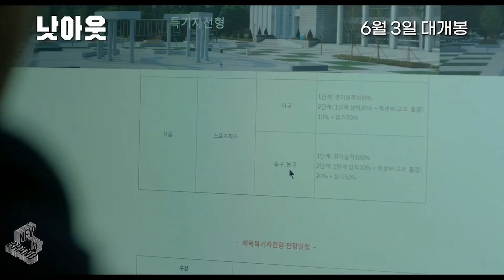최신영화 낫아웃 예고편, NOT OUT Trailer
“내 꿈은 얼마예요?”

기적이 일어났고, 끝까지 가고 싶었다.
특별할 것 없던 열아홉 고교 야구 입시생 ‘광호’는 봉황대기 결승전 결승타의 주인공이 된다, 잘 될 것 같았던 신인 드래프트에서 탈락한 ‘광호’.
야구를 계속하기 위해서는 돈이 필요하다고 생각한 ‘광호’는 친구에게 불법 휘발유를 파는 일을 소개받아 악착같이 돈을 모으기 시작한다.

하지만 뭐하나 뜻대로 되지 않자, 결국 ‘광호’는 친구에게 위험한 제안을 하는데….